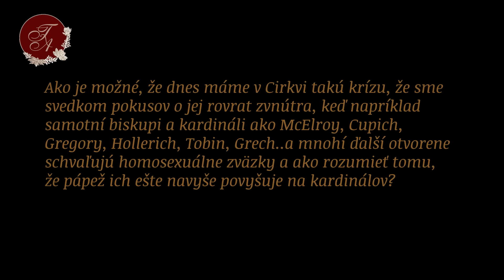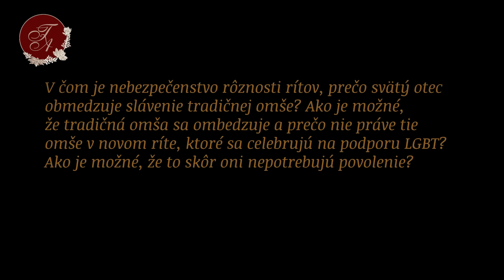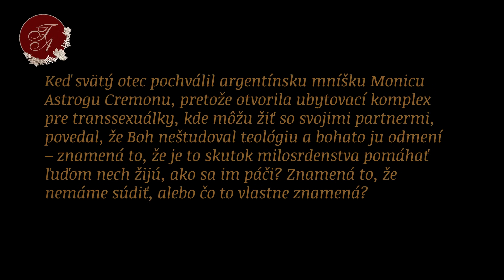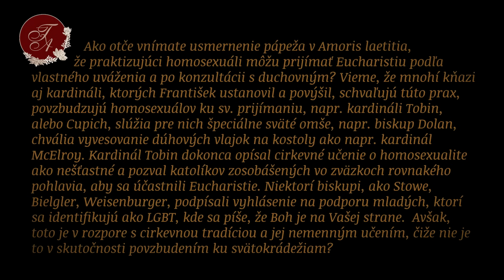Kňaz a prof. D. Oko: „Pápež môže povedať také veci, že pôjde do pekla“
Milí priatelia, pri príležitosti 1. eucharistického kongresu EWTN sme mali možnosť opýtať sa kňaza a profesora D. Oka niekoľko otázok týkajúcich sa súčasnej krízy v Cirkvi.

Dnes sa mnohé hlasy ozývajú kriticky voči súčasnému pápežovi a pýtajú sa, či je pápež katolík, čo je otázka, ktorá sa ešte donedávna používala ako vtip. Profesor Oko vysvetľuje, že „neomylnosť pápeža je ohraničená“, že „nie všetko, čo hovorí pápež, je zjavená pravda“ a že dokonca aj „pápež môže zhrešiť a ísť do pekla“.

V rozhovore sa profesor Oko zaoberá aj problémami homoloby v Cirkvi. Vysvetľuje, že patrí medzi ľudí najlepšie informovaných o tejto téme, hovorí o nej jasne a napriek tomu všetkému je presvedčený, že Cirkev je to najsvätejšie, čo máme.
„V Cirkvi sú zradcovia, Judáši, piata kolóna, ale podstata Cirkvi je svätá,“ a pokračuje, že ju „netreba odpísať“. Pridáva tiež recept na šťastie. Podľa neho je „vedľajším účinkom konania dobra a pravdy“.

Rozhovor, rovnako ako nedávno, ponúkame v dvoch verziách, v nahovorenej po slovensky a pre znalých poľštiny ponúkame aj pôvodnú (originálnu) verziu s otázkami v angličtine a odpoveďami pána profesora v jeho rodnom jazyku.